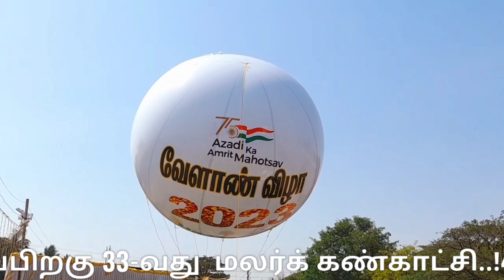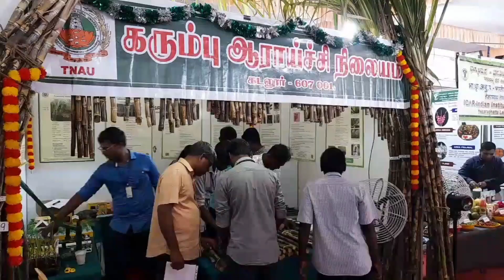புதுச்சேரி மலர்க் கண்காட்சி |Pondicherry Puducherry flower show |flower show 2023 | பாண்டிச்சேரி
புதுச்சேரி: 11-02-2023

புதுச்சேரியில் 5-ஆண்டுகளுக்குப் பிறகு 33-வது  மலர்க் கண்காட்சி..!

46,000 மலர் -அலங்காரச் செடிகள்..!

மலர்களால் செய்யப்பட்ட பெண் குயின் - யானை உருவம்...!

காய்கறிகளால் செய்யப்பட்ட ஜல்லிக்கட்டு காளை -  டைனோசர் உருவங்கள்...!

அதிநவீன தொழில்நுட்பங்கள்..!

அனுமதி இலவசம்...! குவியும் மக்கள்..!

புதுச்சேரி அரசின் விவசாயம், விவசாயிகள் நலத்துறை மற்றும் தோட்டக்கலைத்துறை சார்பில் ஆண்டுதோறும் மலர்க் கண்காட்சி தாவரவியல் பூங்காவில் பிரமாண்டமாக நடத்தப்படும். ஆனால், 2017-ம் ஆண்டுக்குப் பிறகு மிகச் சிறிய அளவிலேயே நடைபெற்று  வந்தது. கடந்த 5 ஆண்டுகளுக்குப் பிறகு இன்று பிரமாண்டமாகக் கண்காட்சி இன்று தொடங்கியது.  இன்று (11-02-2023) தொடங்கி நாளை வரை இரண்டு நாட்கள் கண்காட்சி நடைபெறுகிறது..

ஊட்டி -கொடைக்கானல் என மலைவாழ் பிரதேசங்களில் உள்ளது போல பிரம்மாண்ட மலர் கண்காட்சி குழந்தைகள் முதல் பெரியவர்கள் வரை  கண்டு வியப்பு...!

புதுச்சேரி ஆளுநர் தமிழிசை சௌந்தர்ராஜன், முதலமைச்சர் ரங்கசாமி உள்ளிட்டோர்  வேளாண் விழா, மலர், காய், கனி கண்காட்சியைத் திறந்து வைத்தனர்..

 இந்த மலர் கண்காட்சியில்  தானியங்களால் தயாரிக்கப்பட்ட மண்டபம், வண்ண மலர்களால் அலங்கரிக்கப்பட்டு வைக்கப்பட்டிருந்த டைனோசர், யானை, மயில், பென்குயின் உள்ளிட்ட அலங்காரம் பார்வையாளர்களை பிரமிக்க வைக்கிறது.

மேலும் கண்காட்சியில் விவசாயம் சார்ந்த துறைகளில் உள்ள புதிய விதைகள், உரம், பயிர் பாதுகாப்பு ரசாயனம், எந்திரங்கள், உபகரணங்கள், புதிய  திட்டங்கள், நவீன தொழில்நுட்பங்கள் பொதுமக்கள் பார்வைக்கு வைக்கப்பட்டுள்ளது.

உள்ளூர், வெளியூர்களில் இருந்து வரவழைக்கப்பட்ட 13,000  அலங்கார செடிகளும், மலர் செடிகளும் காட்சிப்படுத்தப்பட்டிருக்கின்றன. அத்துடன் வேளாண் துறையால் உற்பத்தி செய்யப்பட்ட 33,000 மலர் செடிகளும் காட்சிக்கும், விற்பனைக்கும் வைக்கப்பட்டிருக்கின்றன. புதுச்சேரியில் இன்று (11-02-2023) தொடங்கி நாளை மாலை வரை நடைபெறும் இந்த மலர் கண்காட்சியினை குழந்தைகள் முதல் பெரியவர்கள் வரை பல்வேறு தரப்பினரும் ஆர்வமுடன் பார்வையிட்டு செல்கின்றனர்...